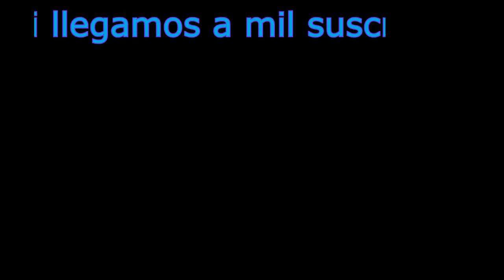SORTEO H1Z1!!!! (FINALIZADO)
SORTEO H1Z1! Para participar tienes que:

4- Compartir este vídeo por facebook
5- Manda un twitter con: SORTEO H1Z1! @Zendrack

IMPORTANTE: tiene que estar exactamente igual con Z mayúscula y H1Z1 también, Ademas solo pueden usar el # una sola ves si lo hace mas veces el programa automáticamente los descalifica!

la fecha en el vídeo esta mala. cometí un error el El ganador sera anunciado el día 6/21/15.   15 días a partir de hoy !